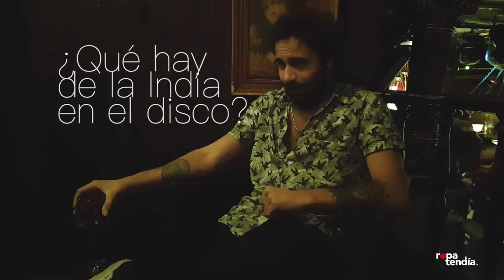Entrevista a El Canijo de Jerez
El Canijo de Jerez nos recibe en la Sala Góngora de Córdoba para presentarnos su nuevo disco ''Manual de jaleo'' y contarnos algunas curiosidades del disco y la gira.